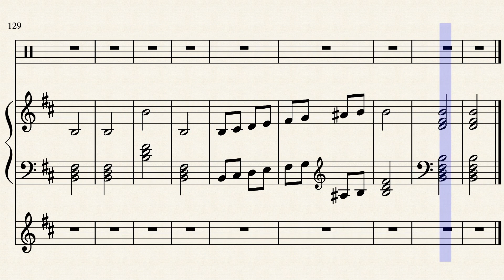arpeggio ramp up